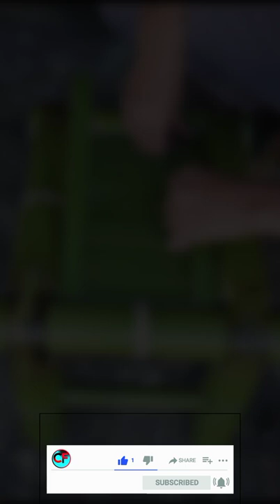बांस😱 का स्टूल बना दिया 🔥🔥🔥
Use bamboo to make 【stools】

tiktok viral hits
Tiktok viral
Short
youtube shorts
Bamboo stool
bamboo stool making
bamboo stool making process
Bamboo craft ideas
bamboo craft ideas easy
bamboo craft ideas at home
bamboo art craft ideas
Bamboo stool make
Bamboo stool diy
useful things
do it yourself
Life hacks
Compress fact
compression